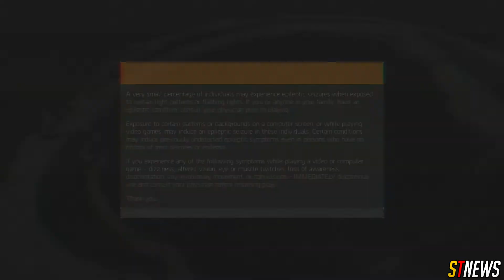The Division 2 Private Beta - Live First Play - Pistol Only Challenge | ShopTo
Join me as I experience the first hour of The Division 2